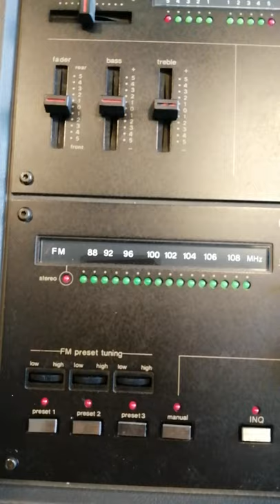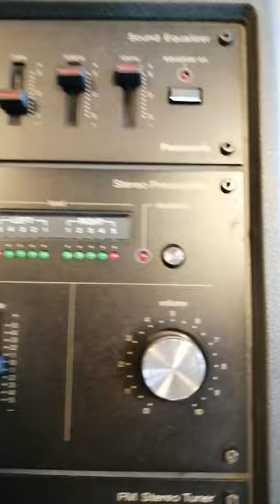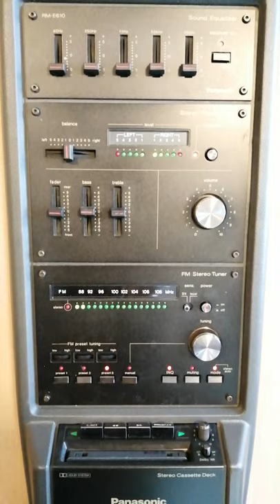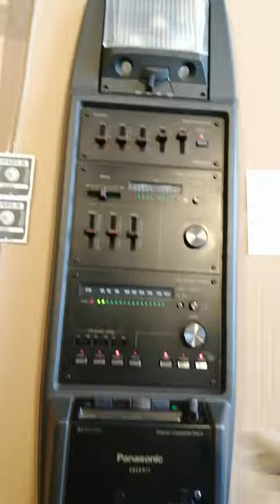Panasonic Cockpit radio RM610 , Lotus Esprit 80's अद्भुत कार रेडियो. Please Like, Share Subscribe.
Like something from Back to the future, the amazing roof mounted Panasonic cockpit radio featured in many classic cars such as the Lotus Esprit and Nissan 240Z.